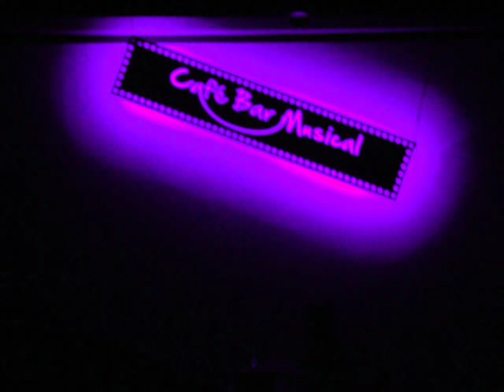Rosalba Ramirez - Fue un placer Conocerte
Rosalba Ramirez - Cafe Bar Musical - heroesakordes

Estoy comenzando a subir videos exclusivos de artistas colombianos y extranjeros, que he presentado en diferentes escenarios de Colombia y Costa Rica. Algunos de estos artistas ya no están en nuestro mundo.

Algunos videos son históricos por época o fallecimiento del artista, doy disculpas porque no tengan la calidad ideal.